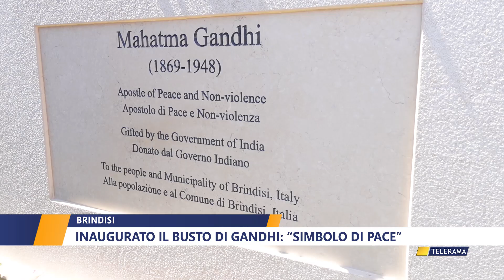Inaugurato il busto di gandhi: “simbolo di pace”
Inaugurato in mattinata il busto di Gandhi: la donazione dall'India al Comune di Brindisi sottolinea i principi della non violenza e della disobbedienza civile e la vocazione alla pace della città, riconosciuta dall'Unesco.